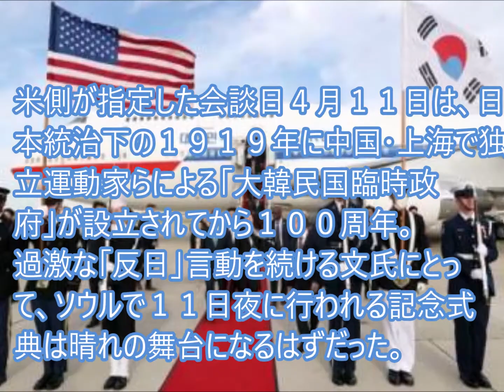文様笑顔で、踏まれても蹴られても下駄の雪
ドナルド・トランプ米大統領が、韓国の文在寅大統領との首脳会談で「冷淡」姿勢を貫いた。北朝鮮への制裁解除や、南北共同事業再開を熱望する文氏に対し、トランプ氏は否定的見解を示したのだ。